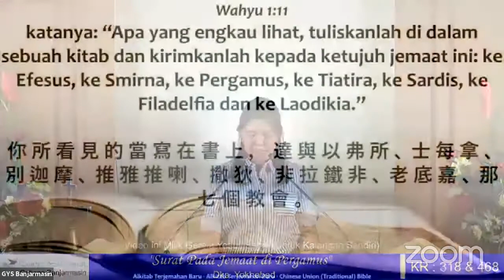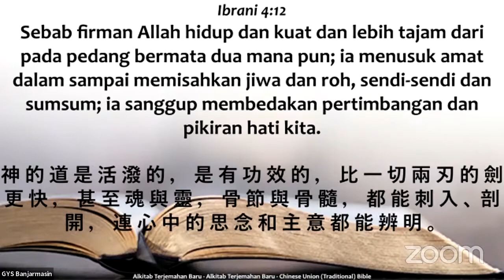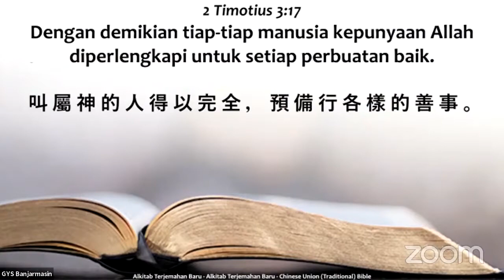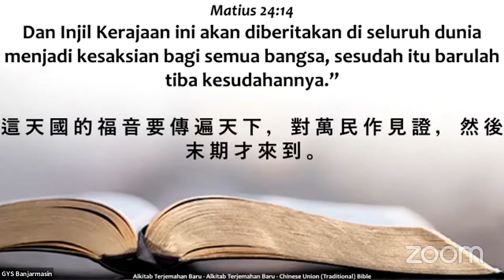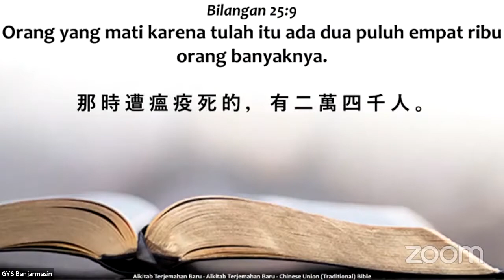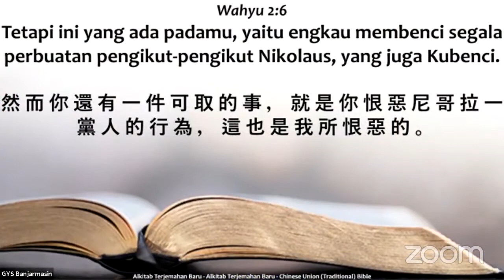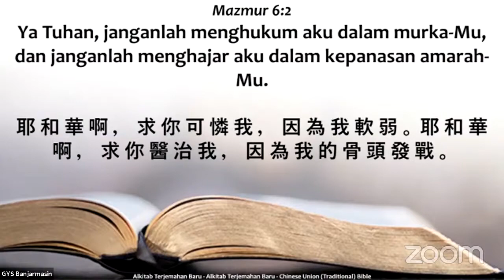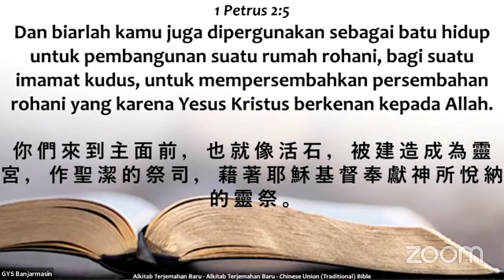Surat Kepada Jemaat di Pergamus